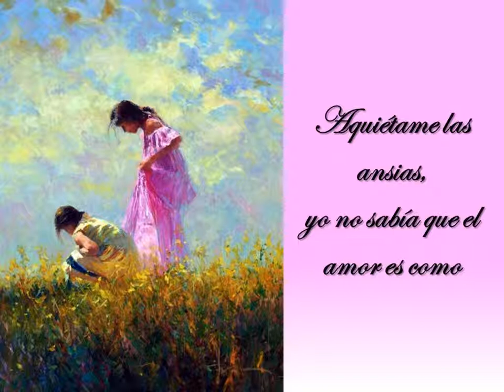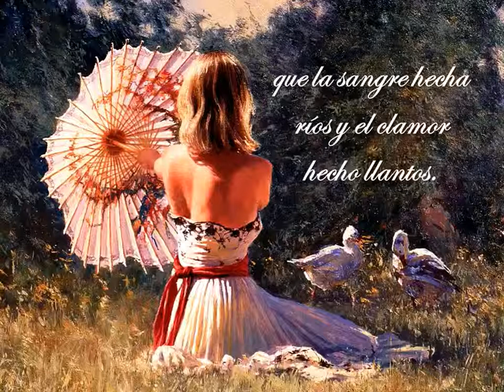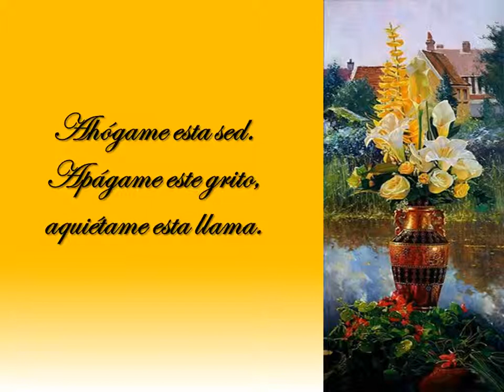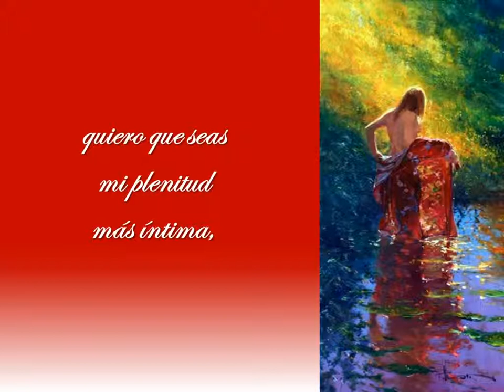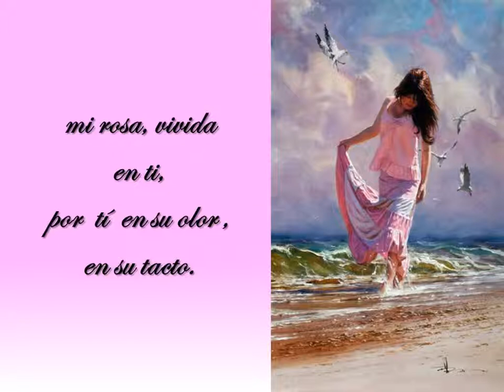29 AQUIÉTAME LAS ANSIAS